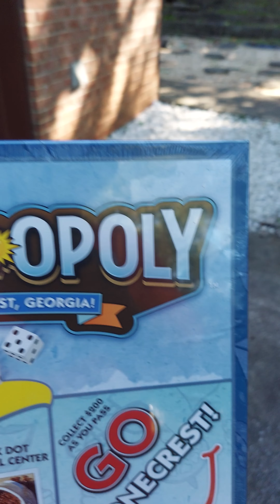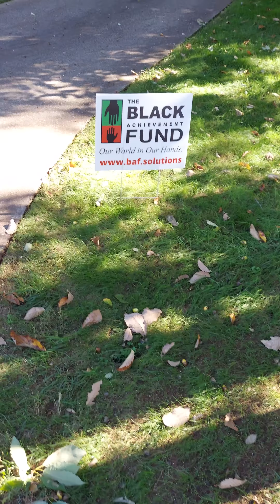Chaparral neighborhood 4th annual meet & greet 2021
Re-electing Stonecrest District 5 Council Woman Tammy Grimes for 2021 election